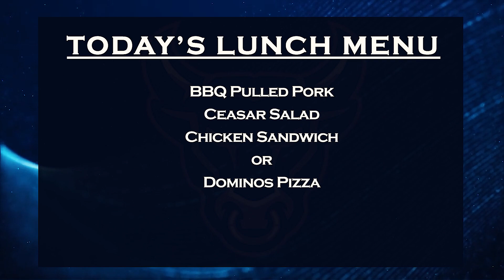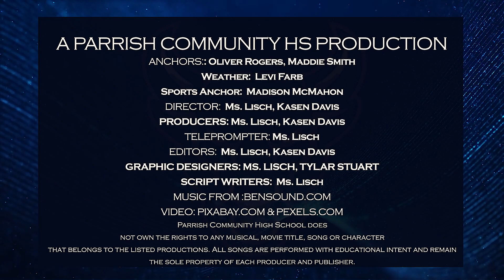Bullseye News: November 15, 2023